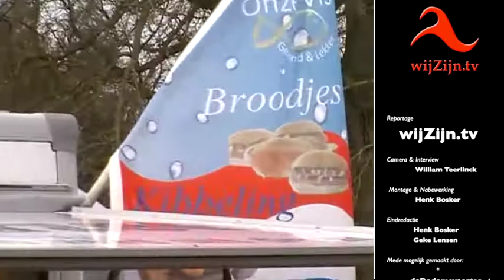Balkbrug: straatpraat met William ~ in de Ban van de Tunnel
Sfeeropname van de wegaanpassing in Balkbrug naar aanleiding van de werkzaamheden voor het aanleggen van de tunnel.

en via Internet op alle apparaten op of via Instagram.